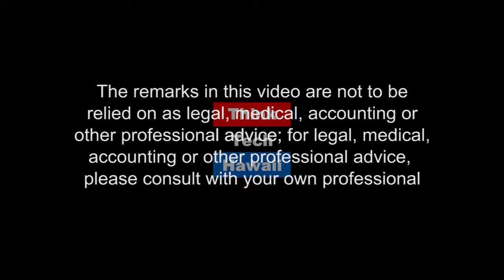Hold the Vision; Trust the Process - Dr. Tonia J. Bagby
Dr. Tonia Bagby is the Acting Director of the Veterans Affairs (VA) for Pacific Islands Health Care System which serves an estimated 50,000 Veterans throughout Hawaii and the Pacific Islands.